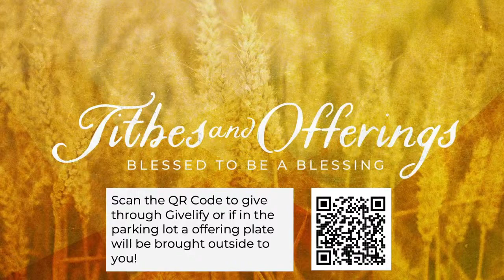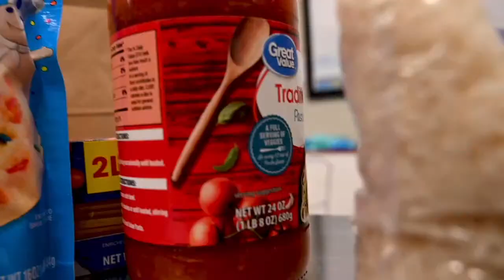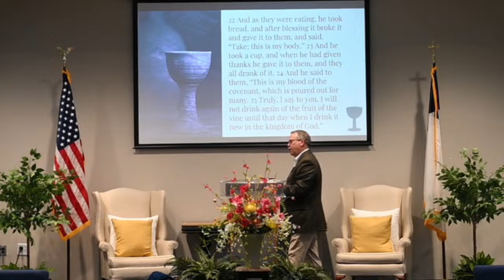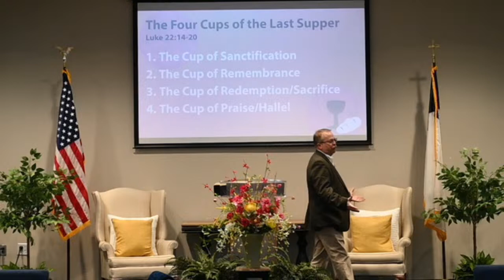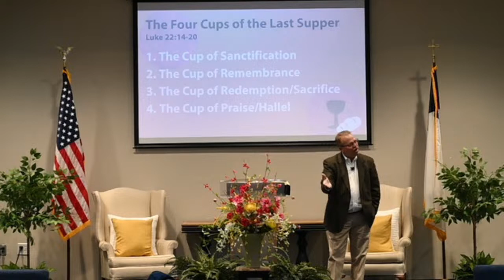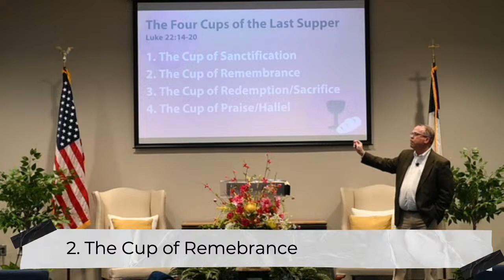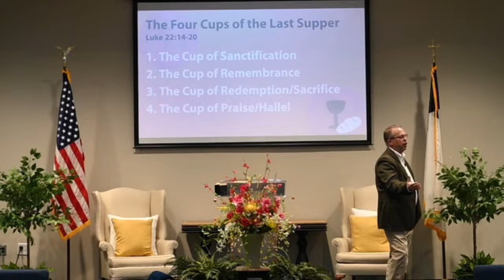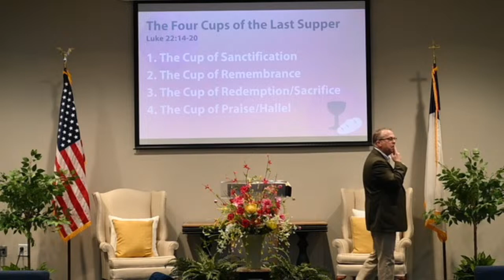Copy of The Final Countdown Part 4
Join us for "The Cup that Cuts" part 4 of our Easter Series "The Final Countdown".